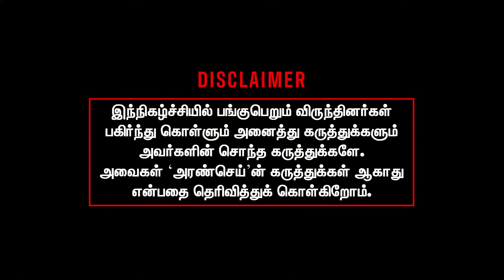வேடிக்கை பார்க்கும் ஆர்எஸ்எஸ் | Far right violence in UK | Keir starmer | Nadeshan Interview